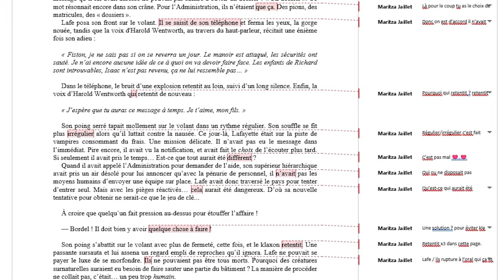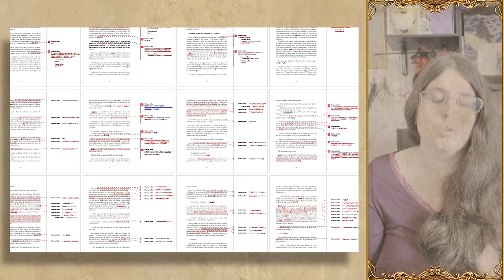Tata vous Thème ✍🏻 Auteurs – À quoi sert une bêta-lecture et une BL pro ?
Une bêta-lecture, c'est quoi ? Et quelles différences avec une bêta-lecture professionnelle ? Est-ce forcément payant ? On en parle !

Beaucoup trouvent la bêta-lecture inutile, la professionnelle encore plus. Non seulement y a des différences, mais à travers cette vidéo, formez-vous à reconnaître et savoir ce que vous voulez. N'hésitez pas à lire les sources, plus loin dans cette description.

Pour accéder directement à :
00:00 Intro
00:49 Bêta lecture ?
04:54 Bêta lecture professionnelle ?
13:36 On retient
16:14 La pratique
18:29 Le comportement
23:44 Comment on fait une BL pro ?
25:22 La forme
31:29 Le fond
34:59 Les petits exemples
35:59 BL pro exemples
37:52 1er extrait
53:08 2e extrait
01:02:50 3e extrait
01:13:27 méfiez-vous !
01:14:03 Recommandations
01:15:31 En bref

Vous souhaitez nous soutenir ? C'est par ici et même sur la vidéo avec le bouton merci:

Attention tout ce qui concerne le travail doit passer par mail, visible dans la description de la chaîne.

Toutes les vidéos de Tata !

Obtenir:
Love on the road :

Je vous remets:
Liste des ME

Crédits
Joxan Dejasmin pour ce super jingle !
Illustration Tatyana Ramazzotti. Peinture de Justine C.M qu'on devine. Tardigrade peint par Moo Art. Les autres décorations, dont des illus héhé
Les éléments qui ne m'appartiennent pas.

Monteur & Animation : Léonard Thenoz.
Relecture du Script : Maritza Jaillet.